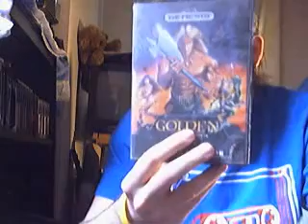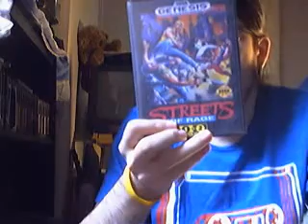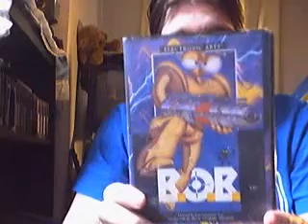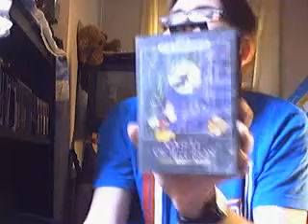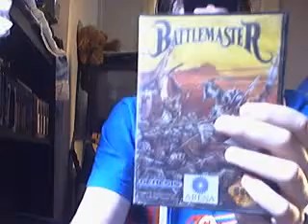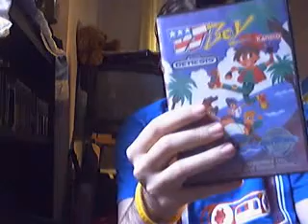My Sega Genesis Collection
All of my Genesis Games weeee